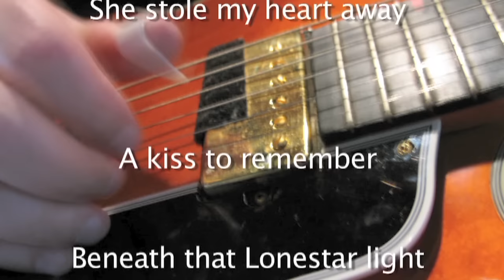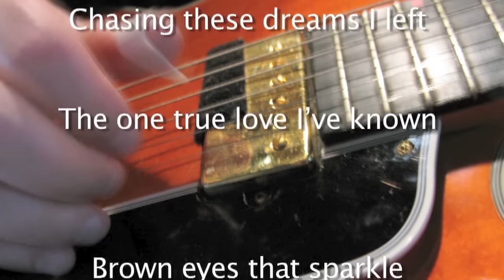Steve Wariner - Bluebonnet Memories (Lyric Video)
Music video by Steve Wariner performing Bluebonnet Memories (Lyric Video). (c) 2013 SelecTone Records